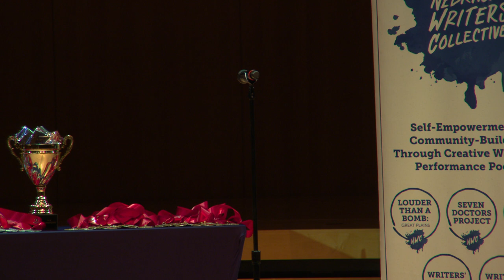Louder Than a Bomb Great Plains, 2018 Finals